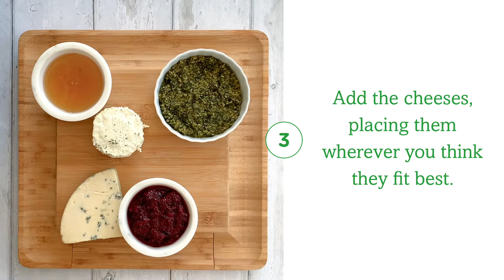How to Build a Charcuterie Board Under $30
Wondering how to build a charcuterie board? Building a perfectly simple charcuterie board doesn't have to be difficult or expensive. Here's how to make a cheap DIY charcuterie board! This step-by-step guide to making a beautiful charcuterie platter on a budget comes with instructions, ideas, and a grocery list to make it even easier! Meats, cheeses, spreads, fruit, crackers, and sauces don't have to be crazy expensive if you keep it simple and look for deals! Now, let's build a charcuterie board!